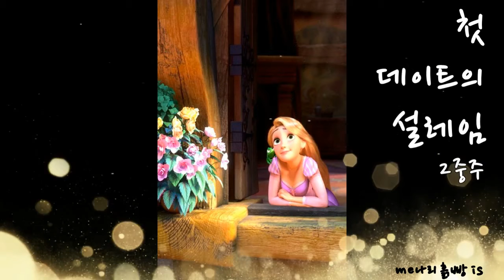2022 봄🌷첫데이트의 설레임 2중주🎧반향 🎧오카리나 흙피리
첫데이트의 설레임 2중주🎧 반향
오카리나 흙피리

2022.다시.봄